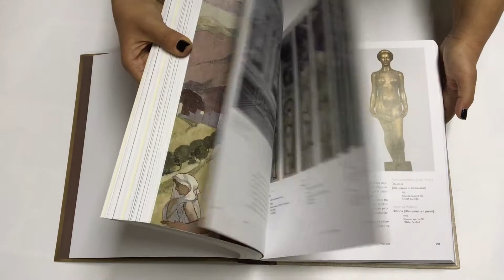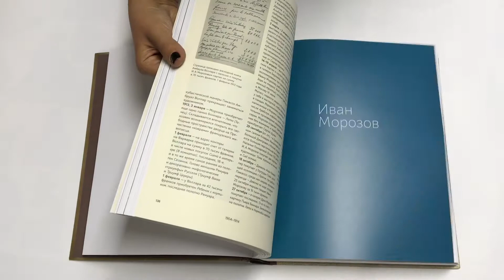Листаем книгу Михаил и Иван МОРОЗОВЫ Коллекции | 2018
Михаил и Иван Морозовы. Коллекции

·       Впервые вся знаменитая коллекция искусства братьев Михаила и Ивана Морозовых полностью собрана в одном альбоме!
·       Коллекцию составляют полотна таких художников, как Моне и Ренуар, Врубель и Васнецов, Сезанн и Гоген, Левитан и Коровин, Матисс и Пикассо, Головина, Ларионов, Шагали и других знаменитых живописцев!
·       В книге опубликованы редкие архивные документы и фотографии, знакомящие с жизнью коллекционеров Морозовых!
·       О коллекции и о братьях Морозовых блестяще рассказывает Наталия Семенова – главный и самый авторитетный исследователь жизни и наследия Сергея Щукина и Морозовых в мире, доктор искусствоведения!

Альбом «Михаил и Иван Морозовы. Коллекции» продолжает новый проект издательства СЛОВО/SLOVO, в рамках которого мы будем знакомить читателей с великими коллекционерами, благодаря частным собраниям и меценатской деятельности которых во многом сложилось – и сохранилось - художественное и культурное наследие России.

Книга Наталии Семеновой — самый полный каталог знаменитых коллекций братьев Михаила и Ивана Морозовых, которые впервые воссоединяются и предстают читателю во всем великолепии на этих страницах. Среди шедевров французской части собраний — полотна Моне и Ренуара, Сезанна и Гогена, Дени и Боннара, Матисса и Пикассо. Русские части — у Михаила небольшая, у Ивана гигантская — представлены картинами Врубеля, Левитана, Васнецова, Коровина, Головина, Ларионова, Шагала. То, что было сделано братьями Морозовыми для русской культуры, до сих пор не оценено по достоинству: они покупали произведения своих современников, поддерживая их морально и материально. Впервые подтверждено, что десятки полотен русских художников, когда-то разошедшиеся по различным музеям, происходят из коллекции Ивана Морозова. В книгу включены редкие архивные документы и фотографии, которые знакомят читателя с личностями коллекционеров и судьбами их коллекции.

«О коллекционерах Морозовых в России вспомнили только в конце 1960-х годов, на закате хрущевской оттепели, когда картины из легендарных московских коллекций Щукина и Морозова начали странствовать по миру. Наталия Семенова потратила не один год, собирая разрозненные факты, которые сумела сложить в цельную картину жизни моего прадеда. Разве мог я предположить, что когда-нибудь будет подготовлен гигантский альбом, который представит целиком собрания обоих братьев — Ивана и Михаила Морозовых».
Пьер Коновалофф,
правнук Ивана Морозова